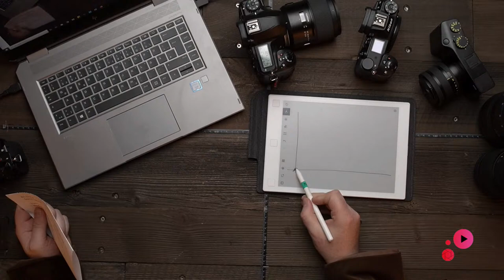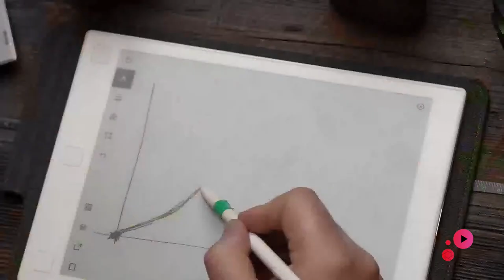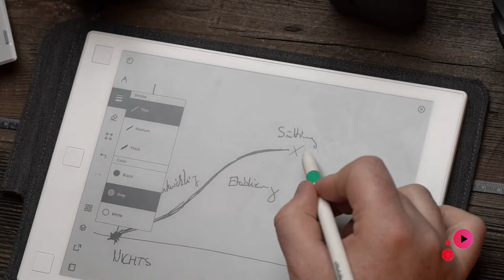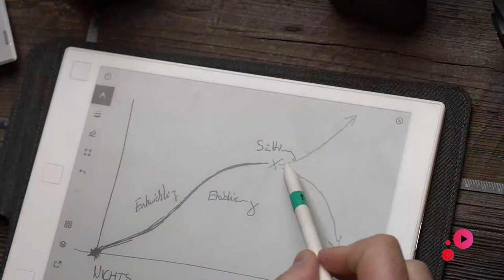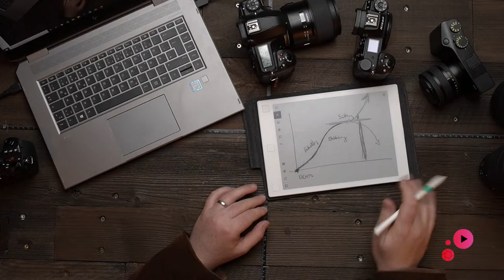Martin Krolop - Die Entwicklung der Fotografie in Bezug auf neue DSLM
SPECIAL GUEST MARTIN KROLOP
In diesem Beitrag geht es um das Finden einer rationalen Einschätzung des heutigen Kameramarktes. Es geht um Entwicklungen und um die Zukunft der breiten Fotografie. Gerade in Bezug auf neue Kameras entsteht in aktueller Zeit eine sehr zweigeteilte Fotografengesellschaft. Die einen bashen neue Entwicklungen, fluchen über Preise und Co. Den anderen kann ein neues Kameramodell gar nicht schnell genug raus kommen und die alte Kamera damit in die Vitrine verbannen. Mit diesem Beitrag soll ein sachlich neutraler Bezug hergestellt werden. Sowohl in Bezug auf die Vergangenheit als auch die Zukunft.